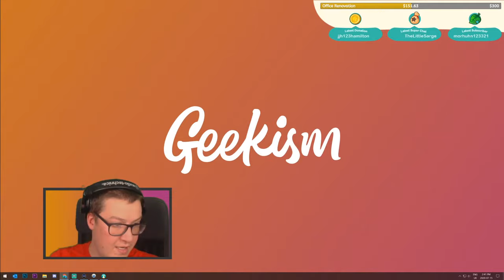Pokemon + Stardew = OOBLETS! | Ooblets LIVE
🔥 EPIC 'SUPPORT A CREATOR' CODE: GEEKISM *

Ooblets is a farming, creature collection, and town life game where you build up your farm, befriend townsfolk, grow ooblets, and have dance-offs.

Start life in a little rundown farm that you'll cultivate, improve, and customize
Customize your character's clothing, hair style, and general look
Have dance battles with wild ooblets and fellow ooblet trainers
Explore a variety of locations across Oob, all with their own biomes, plants, characters, and unique ooblets
Grow new friends by planting ooblet seeds that will blossom into baby ooblets
Join an Ooblet Club that matches your personality
Upgrade your house with new decor, furniture, and, uh, upgrades
Level up your ooblets and unlock new dance moves
Collect seeds, items, furniture, machinery, badges, and friends along the way

Ooblets is a new life simulation game for 2020. It's a farming simulation game, a game similar to stardew valley at heart, but it adds many layers ontop, including pokemon style characters to collect and level up, a hearthstone style card game system and befriending townsfolk similar to many other titles. If you are looking for games like animal crossing, then this may well scratch that itch!